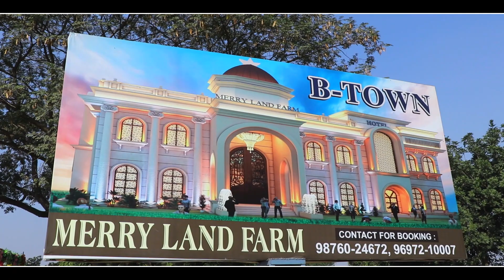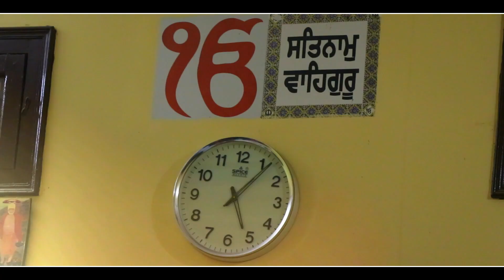BEST WEDDING HIGHLIGHT.S 2022 MANINDER KAUR WEDS HARBHAJAN SINGH